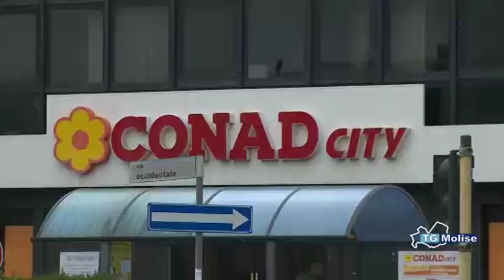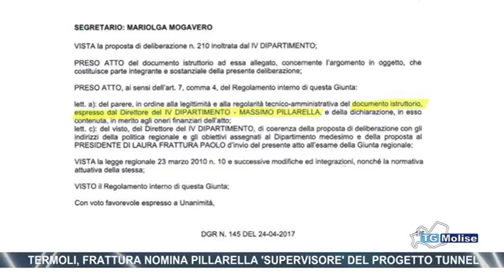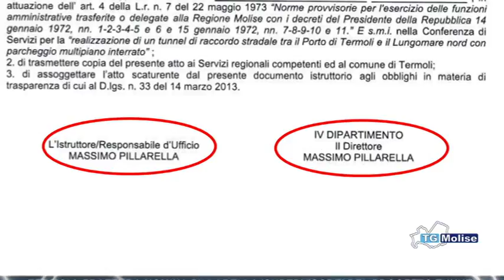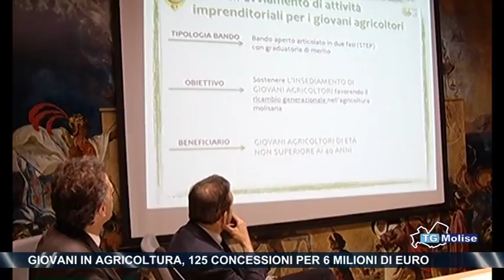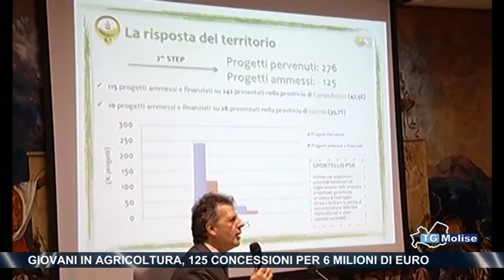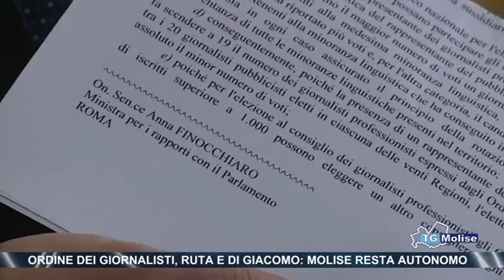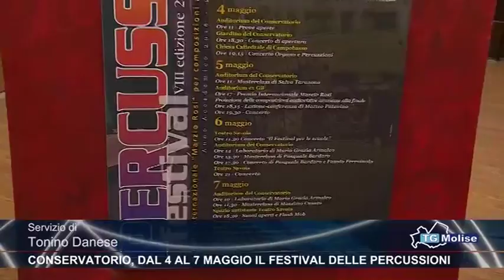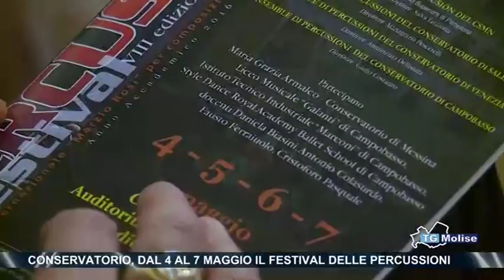Tg Molise - Telemolise 28/04/2017 - Edizione 23:00